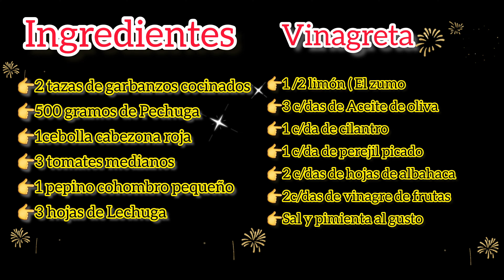LA ENSALADA DE GARBANZOS MÁS DELICIOSA Y NUTRITIVA, fácil y rápida de preparar, rinde (4 porciones)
Con todo el cariño les compartimos una receta única y especial para que compartan en familia, estoy segura que les encantará a todos 💗👌